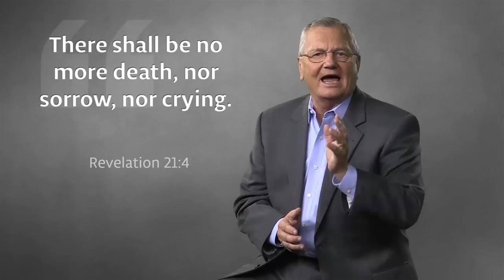Hope for Humanity Pictured by the Last Great Day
The Last Great Day, sometimes called the Eighth Day, pictures the final stage of God’s holy day plan—a time of hope for every man, woman and child that has ever lived.

DOWNLOAD OUR BOOKLET:
From Holidays to Holy Days: God’s Plan for You

ABOUT LIFE HOPE & TRUTH:
God has a plan for you. We’re here to help it make sense.

Our job—the mission Christ gave to us—is to share God’s message of life, hope and truth with the world. We don’t believe that message needs to be updated or polished or reinvented for the modern age. The words of God are as timeless and powerful today as the day they were first recorded.